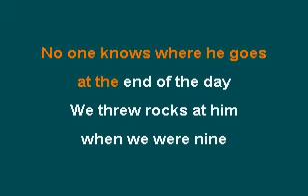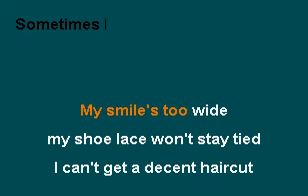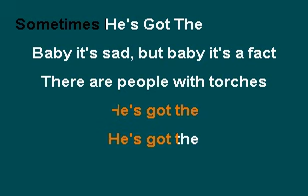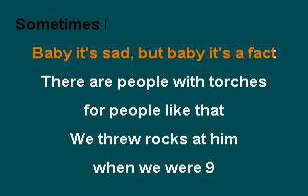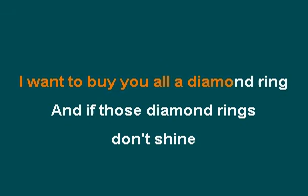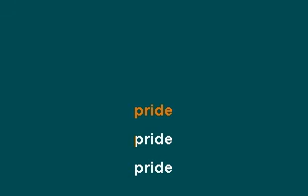Too Much Joy - Pride Of Frankenstein (karaoke)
My favorite song off my favorite album.  When I met them and asked if they were gonna perform this they chuckled and gave a resounding "NO".  I can see why now after going through it deeper.  Its all over the place.  I always loved how the drums kept getting more and more mechanical as the song went on.  I asked and Tommy (drummer) said he had nothing to do with that.  He had to get back to his job as a NYC cop and the rest of the band sabotaged his drumline.  I'm not sure how this will sound on karaoke and I may be deleting it if its a trainwreck.  but at least I tried.